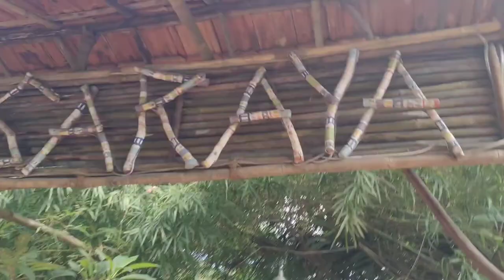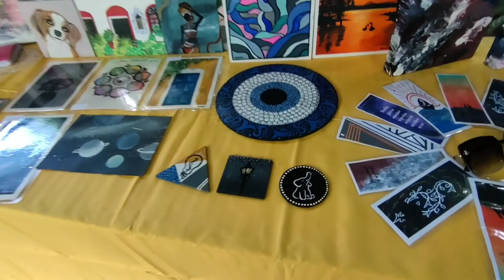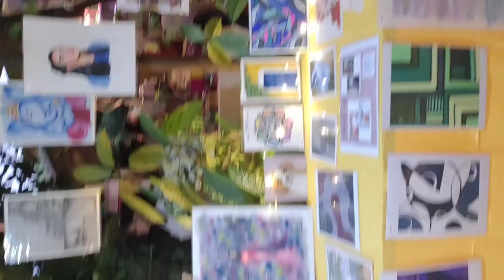My First Art Stall | Tips forMaking a Successfully organized and ran Art Stall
my art stall
market stallmarket stall tipsmarket stall businessmarket stall set upmarket stall ideashow to start a market stallstarting a market stall businessmarket stall idea into a successful businessideas for a market stall businessmarket stall business tipsmy first market stallmarket stall designrunning a market stallrunning a market stall tips 10 tips10 tips running a market stall businesshow to start a market stall business